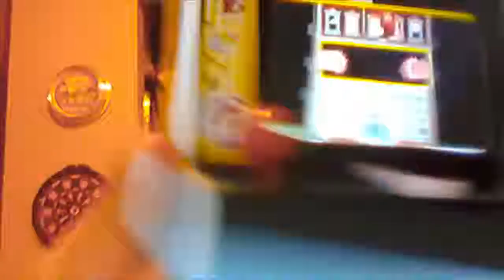Just finished 5th grade |Year went by so fast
I'm a YouTube channel that likes to have fun I hope you have fun watching my videos too.